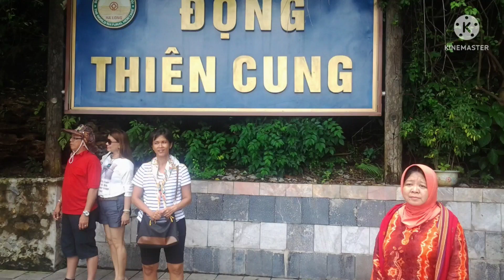Menelusuri Halong Bay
VIETNAM, selalu mengingatkan keindahan Ha Long Bay. Keindahan Teluk Halong ini konon hanya terkalahkan pesona Raja Ampat di Papua.  S ejak 1994 ditetapkan sebagai warisan dunia oleh UNESCO, kemudian 2012 dinobatkan sebagai  salah satu dari The World’s Seven Natural Wonders dengan karakteristik berupa Gugusan Pulau dan Goa. Halong Bay merupakan destinasi wisata yang sangat popular.  Belum lengkap mengujungi Vietnam tanpa ke Halong Bay. ini merupakan wisata alam, petualangan yang menarik.
 dalam Bahasa Vietnam  halong bay berarti teluk naga yang sedang turun. Nama ini terkait legenda yang dikisahkan pemandu wisata ini juga diungkap dalam Wikipedia.